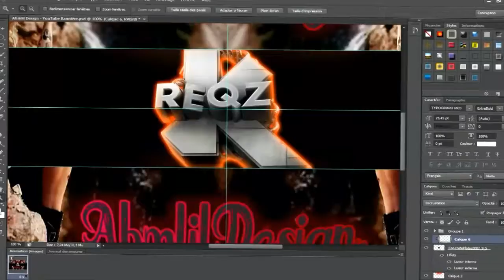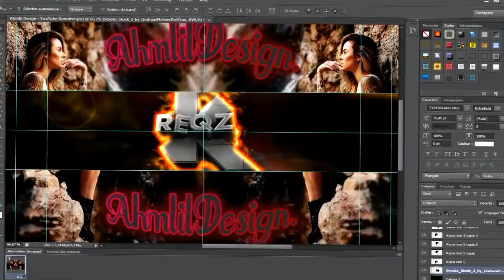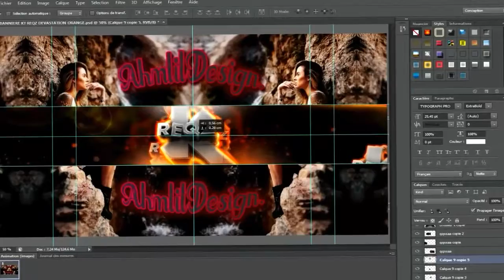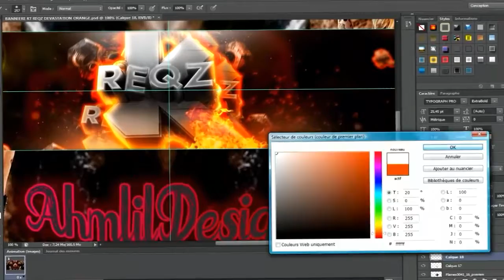Speed Art : @KT_Reqz " Flambée 2.0 " [3D]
Logiciel utilisé : Photoshop cs6/Cinéma4D

" Work is the source of success .."

Thank you to follow my videos ! Do not forget to leave a blue thumb, a comment that promotes my work and my future achievements :)